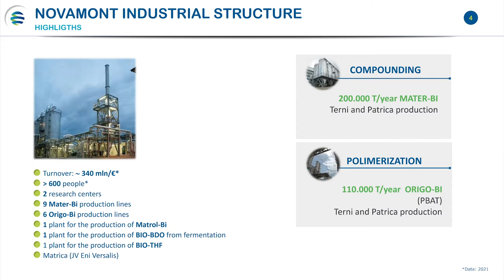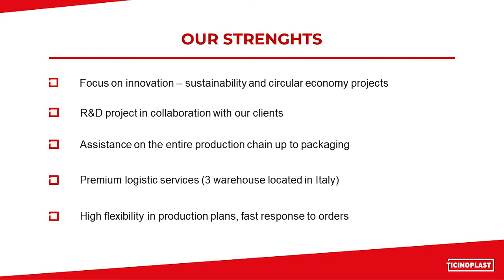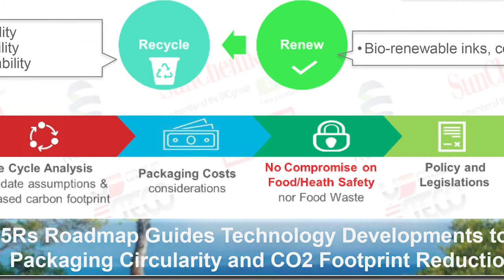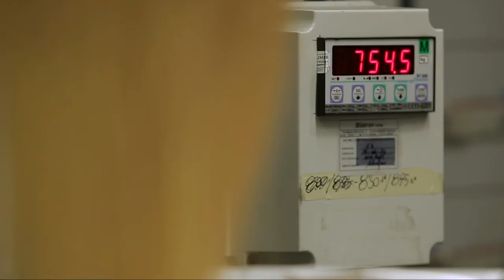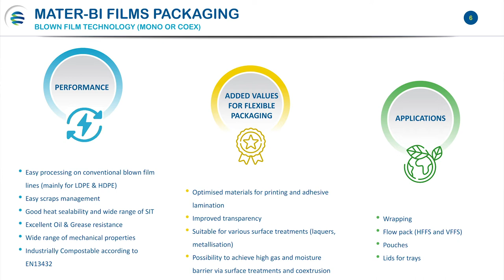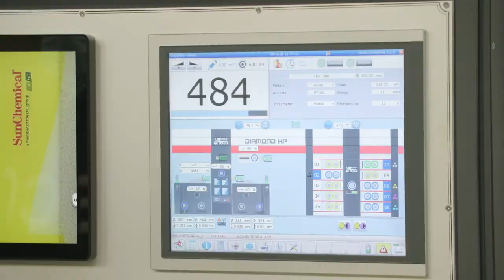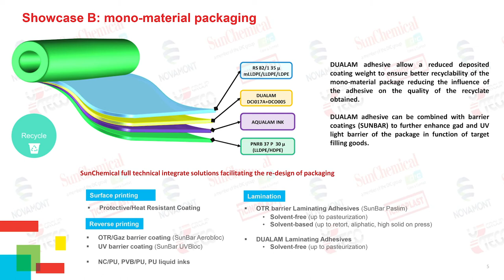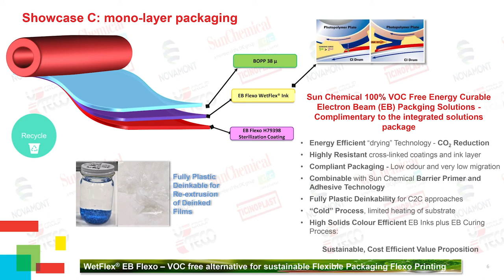Webinar: compostable flexible packaging – A production chain of excellence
Together with three other leading companies in the field of packaging, we launch one innovative compostable packaging concept, employing highly-recyclable, low-impact materials without any technical nor communicational shortcomings.

Only by joining forces it is possible to build a future on a circular and sustainable approach.

Hear all about it directly from Uteco’s MENA Area Sales Manager Anan Hiyasat, Novamont’s Application Development Manager Elisabetta Fanesi, SunChemical’s Global Laminating Adhesives & Cold-Seals, EMEA/LAR Functional Coatings Product Director Pierangelo Brambilla and Ticinoplast’s Sales Manager Claudio Martini.